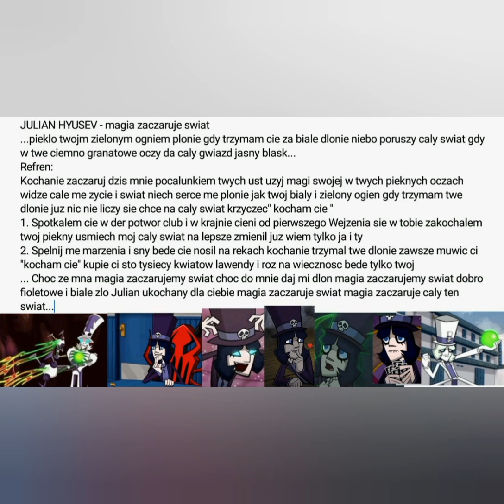JULIAN HYUSEV - magia zaczaruje swiat